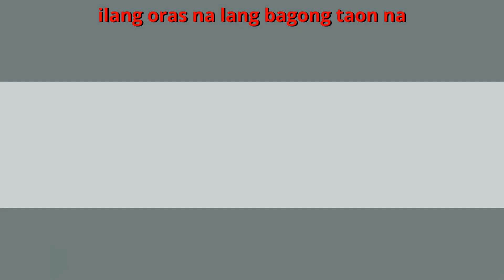Gabi Bago Magbagong Taon | Flexybear Original Awiting Pambata Para sa Bagong Taon Song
Panuorin ang aming bagong Flexy Bear Original awit sa bagong taon song na Gabi Bago Magbagong Taon sa wikang Filipino. Salamat sa panonood.

English Title: New Year's Eve
Filipino / Tagalog Title: Gabi Bago Magbagong Taon

Pinoy Lyrics:
ilang oras na lang bagong taon na
naka handa na ang patugtog ni kuya
meron ng mga prutas sa lamesa
at ang countdown ay handa na

gabi bago magbagong taon
kung saan tayo'y nagtitipon
nag aabang ng panibagong taon
nawa'y maging masigabong

mga tahana'y may palaro
media noche'y naghihintay
ang mga torotot at tambol
handa na ring mag ingay

paligid kay liwanag
bagong yugto ng buhay
atin ng masisislayan

nawa'y maging masigabong